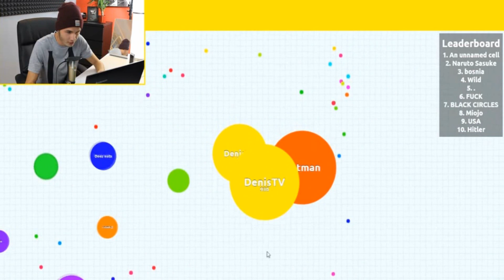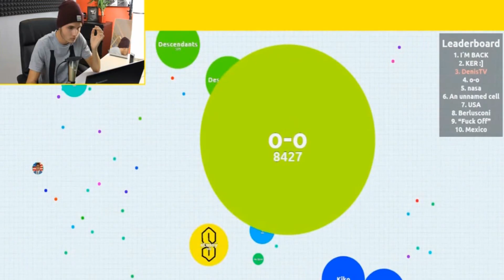Nejlepší scénky DenisTV #1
Moje videa nemají ponižovat ani urážet youtubery ... jde pouze o zábavu ...pokud dotyčný youtuber či youtuberka která bude ve videu a bude s tím mít nějaký problém, poprosil bych o žádost kterou může napsat na můj email : Spolupráce/business : ...a v případě žádosti o odstranění videa budu respektovat daného vlastníka/vlastnici a video bude smazáno.